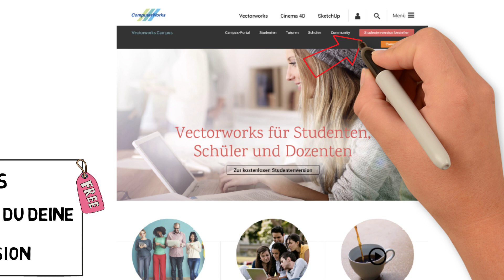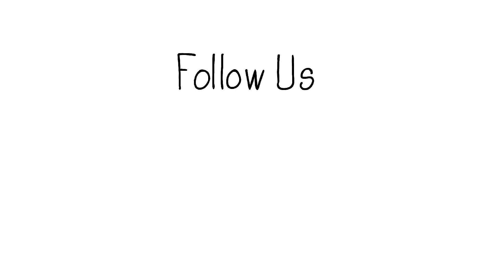Deine Vectorworks Studentenversion - ganz einfach bestellen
In diesem Video-Tutorial zeigen wir Dir, wie Du Deine kostenlose Vectorworks Studentenversion ganz einfach bestellen kannst.